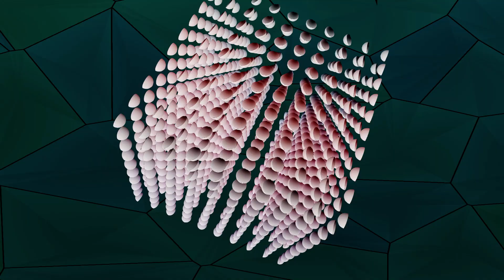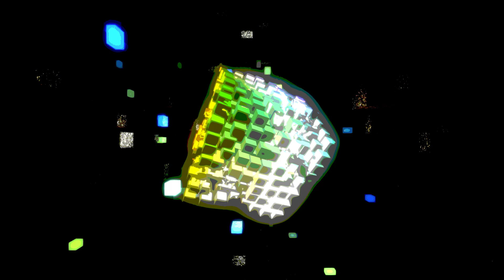Neelix - Makeup feat Caroline Harrison (High Quality Video)